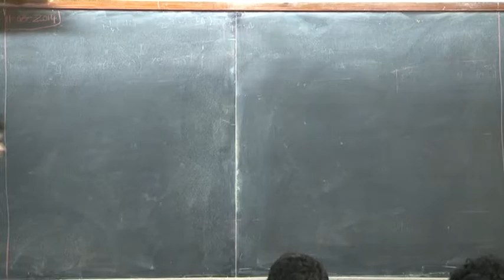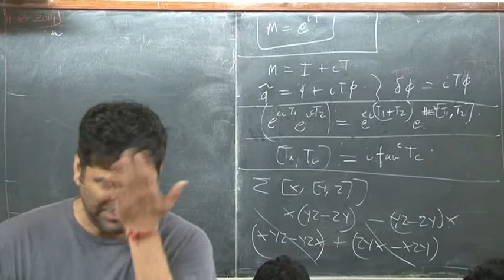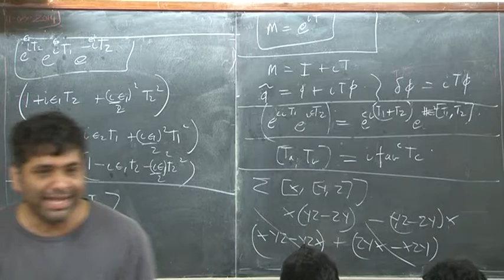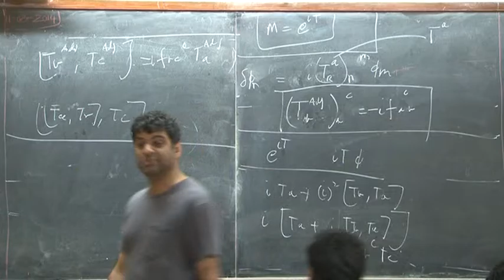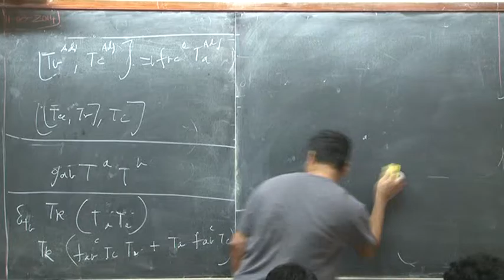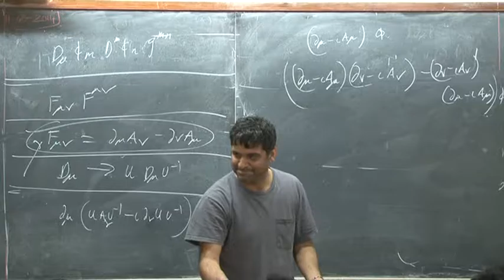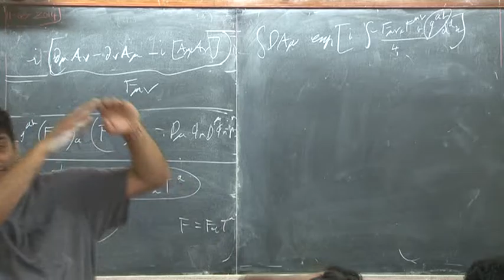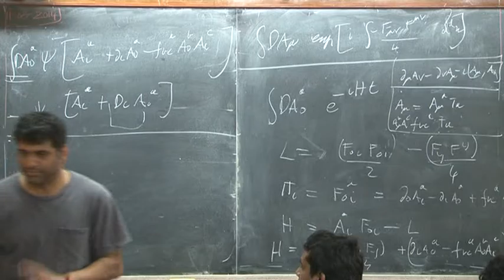Lec 03 Shiraz Minwalla QFT II 2014 08 11